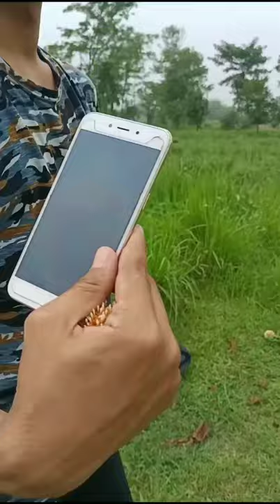lockdown ले मान्छे लाई k k गर्ने बनायो हेर्नुहोस् 🤣🤣